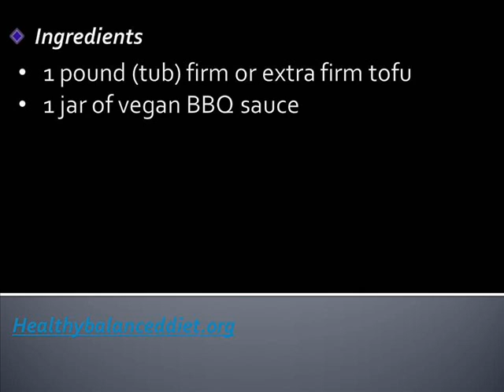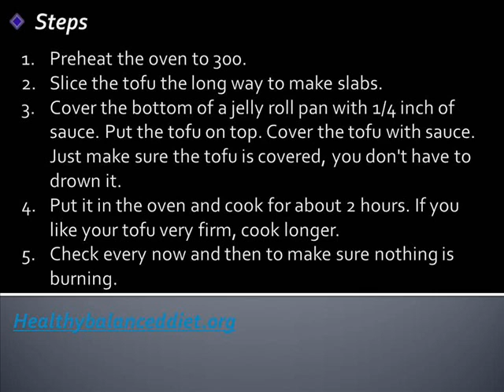Barbeque Tofu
The most common meals for vegans involve tofu because it is made of soy milk and is definitely fat free and is used among Asian cuisines. Being a vegan doesn't mean you have to miss out on many tasty meals out there such as barbeque and this Barbeque Tofu recipe will give you that interesting only this time it's meant for vegetarians. This dish can be quite spicy so if you happen to have kids on the table you may want to choose a less hotter vegan barbeque sauce.

Benefits
Tofu is one versatile type of food because it can be cooked in many ways. Aside from being low in calories and rich in protein, tofu has also other health benefits. Tofu is rich in selenium which helps in making sure that the antioxidants in the body are working well. Tofu also has omega-3 fatty acids which are good for the heart, it also is a good source of iron and calcium.

Ingredients
1 pound (tub) firm or extra firm tofu
1 jar of vegan BBQ sauce

Steps
Slice the tofu the long way to make slabs.
Cover the bottom of a jelly roll pan with 1/4 inch of sauce. Put the tofu on top. Cover the tofu with sauce. Just make sure the tofu is covered, you don't have to drown it.
Put it in the oven and cook for about 2 hours. If you like your tofu very firm, cook longer.
Check every now and then to make sure nothing is burning.

Time Table and Serving
Preparation Time: 2 hours
Cooking Time:  30 minutes
Serving:  4 people